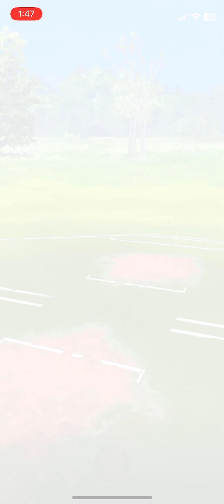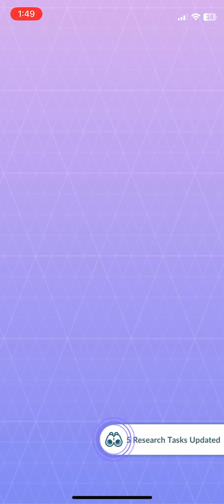Pokémon go battle league HYDROFIRE chronicles